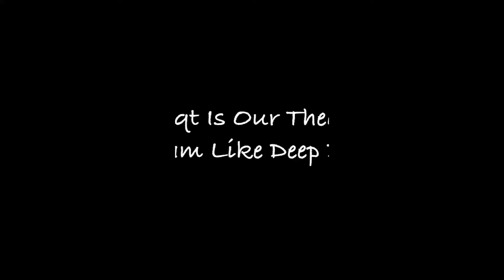MeAA Theatre Program Student Interview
Lexi Alcott interviewed our theater students this year and created this 2 minute video about the theater program at MeAA